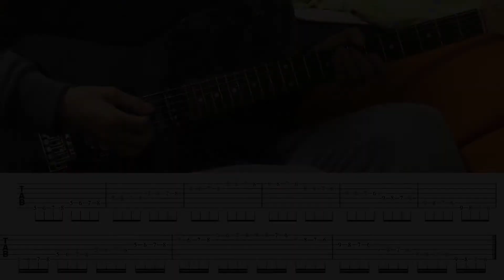Chromatic Scale #2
Alternate picking